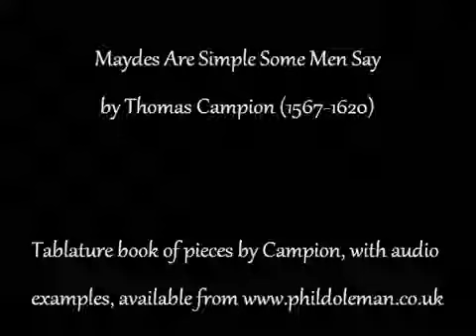Fingerstyle Ukulele Maydes Are Simple Some Men Say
Check out the Phil Doleman signature model uke by World of Ukes and Millar Ukuleles

Find my books "How Music Works On The Ukulele", "How Songs Work: Understanding Chord Progressions On The Ukulele", "Blues Ukulele" and "Alternative Tunings For The Ukulele" at